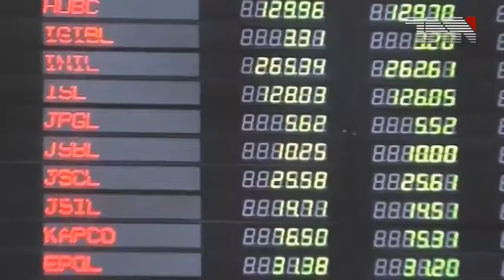Imran khan chairs a meeting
اسلام آباد:وزیر اعظم کی اداروں میں بہتری کے لیے اقدامات کی ہدایت

وزیر اعظم عمران خان کی زیر صدارت اجلاس ہوا جس میں وزیر اعظم نے اداروں میں بہتری کے لیے فوری اقدامات کرنے کی ہدایت کی۔

وزیر اعظم عمران خان کی زیر صدارت اجلاس ہوا۔ اجلاس میں وفاقی وزرا اور پارٹی کی سینئر قیادت شریک ہوئی۔اجلاس میں ملکی معاشی، سیاسی اور امن و امان کی صورتحال پر تبادلہ خیال ہوا۔ وزیر اعظم کو منی بجٹ بل کی منظوری کے معاملے پر بریفنگ دی گئی۔

اجلاس میں پارٹی امور اور سو نکاتی ایجنڈے پر بھی غور کیا گیا جبکہ ڈیم فنڈ اور سرسبز پاکستان کے حوالے سے بھی تبادلہ خیال کیا گیا۔اس موقع پر وزیر اعظم کا کہنا تھا کہ حکومت عوام کی فلاح و بہبود کے لیے کام کر رہی ہے۔ کرپشن کو کسی صورت برداشت نہیں کیا جائے گا۔وزیر اعظم نے اداروں میں بہتری کے لیے فوری اقدامات کرنے کی بھی ہدایت کی۔